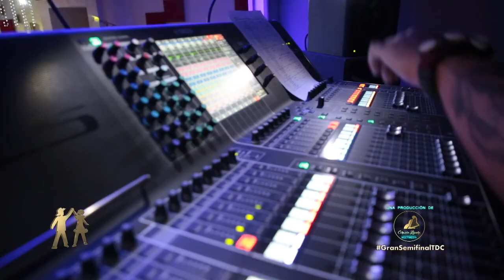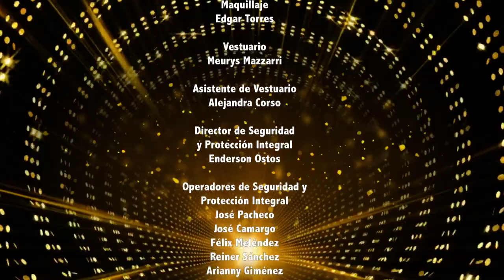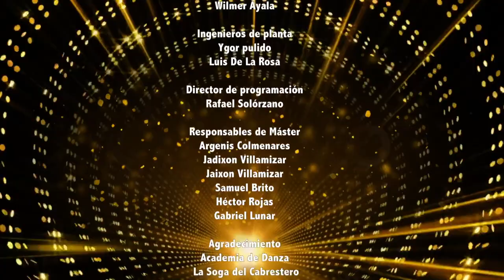TALENTO DE CORAZÓN: Gran Semifinal | Cierre de la Gran Final (14/14)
Programa de Talento de Corazón (TDC) - Gran Semifinal. Participación de niñas y niños de todos los estados de Venezuela

En la Gran semifinal de Talento de Corazones, 12 niños y niñas, nos cantaron con gran corazón llanero, demostrando que en Venezuela hay talento para rato, enalteciendo nuestra cultura nacional y alegrando los hogares del pueblo venezolano. Y que ¡ viva nuestros niños y niñas de Talento de Corazones!

DirecTV 130
TDH 014
TDA .2403
INTER 02
NETUNO 116
SUPERCABLE 116